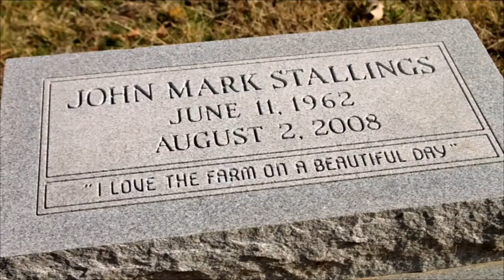David Saville is the heart of Clemson Football | College GameDay | ESPN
The toughest guy in Clemson's football program is David Saville, the team's equipment manager and the one who keeps Dabo Swinney in line.